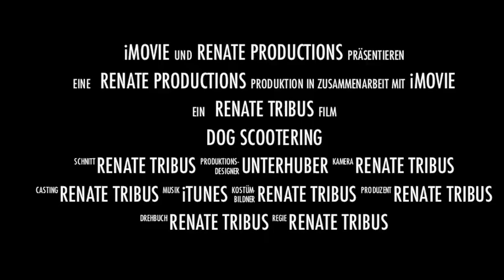Dog Scooter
Scooter Training